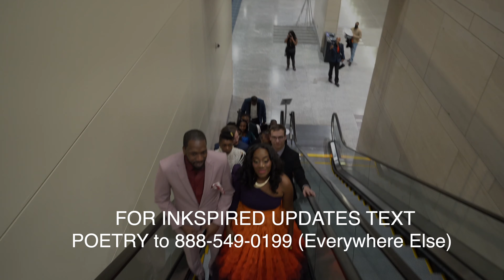"Meeting Strangers for A Living" Ep 25 WHO DO YOU THINK YOU ARE? w/ Melonie Mickle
In episode 25 of WHO DO YOU THINK YOU ARE? s.P. The Writer sits down with @m2realty and talks about QR codes before people knew what they were for, meeting strangers, how to bounce back from set backs, and more!

Text the word PODCAST to the number to get updates on podcast releases as well as when you can join live audience episodes.

(555 fayetteville street Raleigh NC)